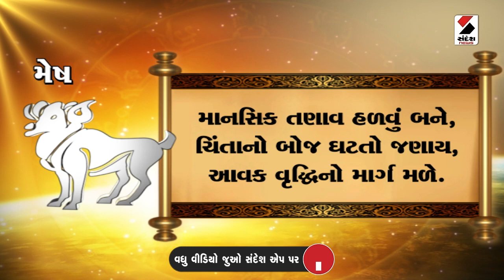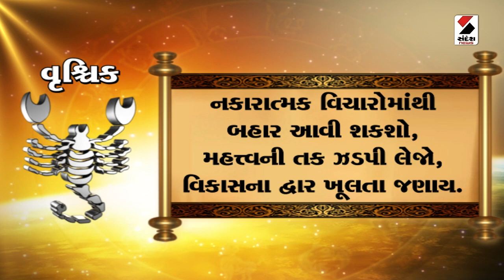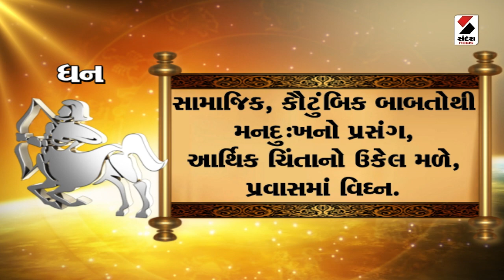Daily Rashifal | જાણો કેવો રહેશે આપનો 07 June 2024 દિવસ | Daily Horoscope